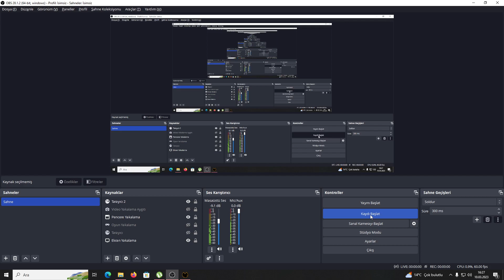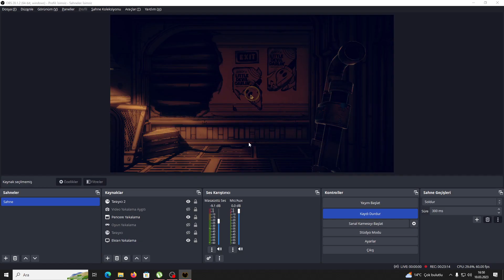BENDY AND THE DARK REVIVAL BÖLÜM 2